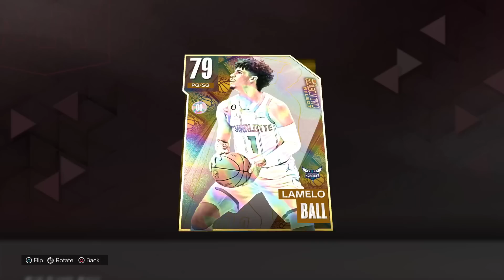2K ACTUALLY DID IT! New Dark Matter Lamelo Ball and Porzingis with New Opals in NBA 2K23 MyTeam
Dark Matter Lamelo Ball and Dark Matter Porzingis with so many new 16 bit cards in nba 2k23 myteam are huge with some of the best names and great players including lamelo ball, porzingis, isaac, rudy and so many more new cards with the new 16 bit packs!

New Cards :
nba 2k23 dark matter lamelo ball
nba 2k23 dark matter kristaps porzingis
and more!

troydan
jesser
cashnasty
Chris Smoove
jesserthelazer
cashnastygaming
shake4ndbake